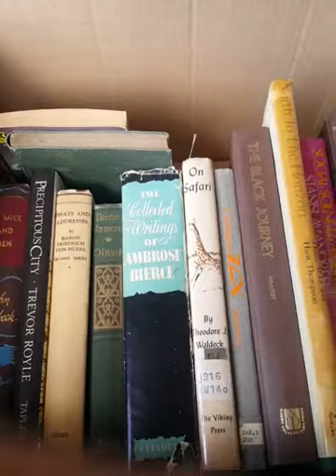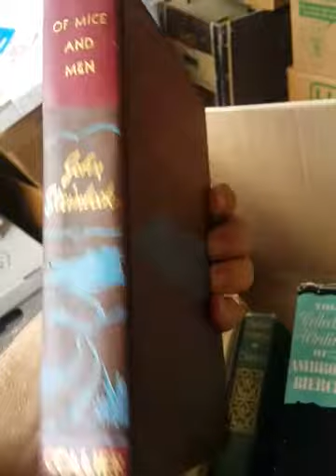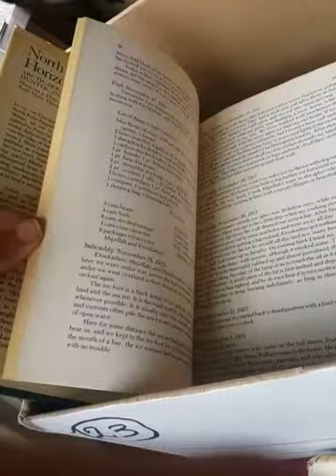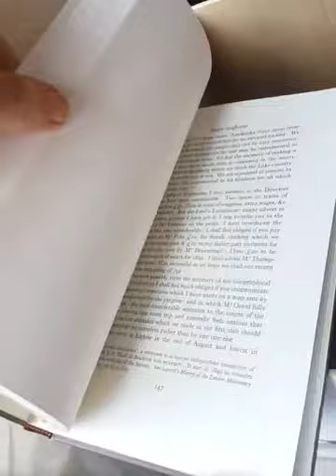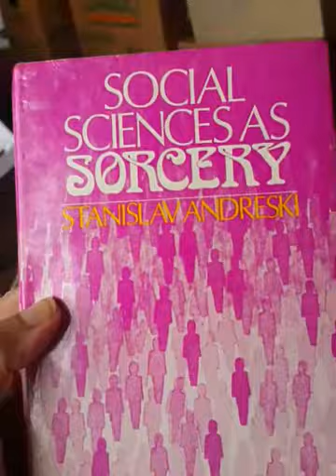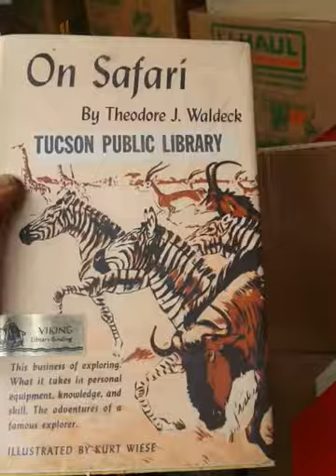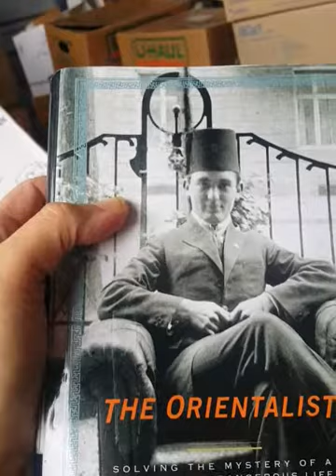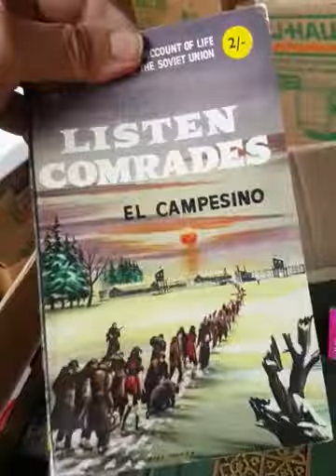Books in Box Number 23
Going through book titles for sale at EdAugustsBools.com